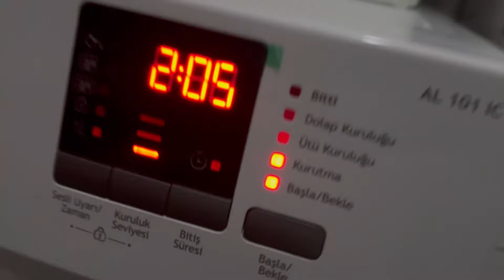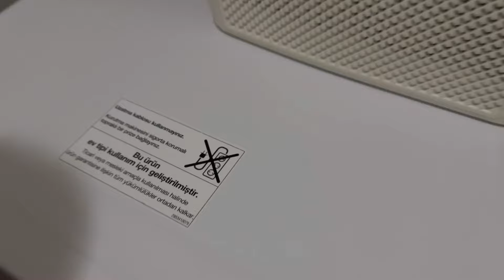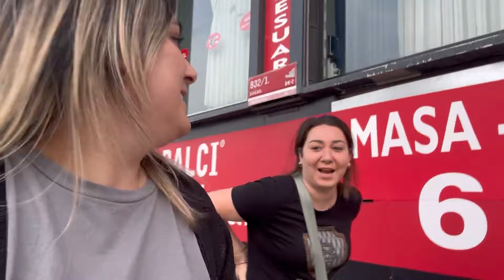ALTUS AL 101 IC 10KG KURUTMA MAKİNASI İLK KULLANIM 🥰 YETER ARTIK ⁉️ BUNDAN SONRA HEP AÇIKLAMA ⁉️